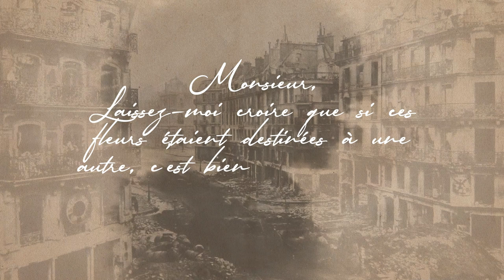Les Amants de la Commune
Découvrez le nouveau spectacle "Les Amants de la Commune", dès le 20 mars au Théâtre Antoine !

Avec : Isabelle Carré & Pierre Deladonchamps
Mise en scène : Géraldine Martineau
Texte : Laurent Seksik

Le vendredi et samedi à 19h & le dimanche à 16h.